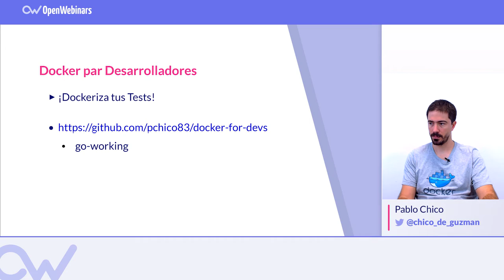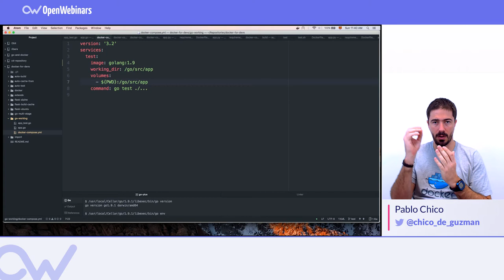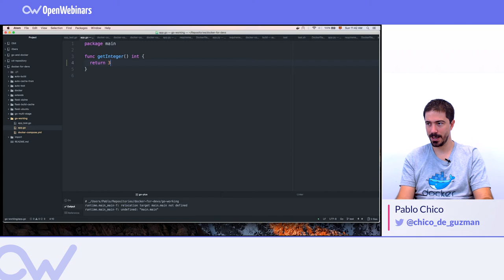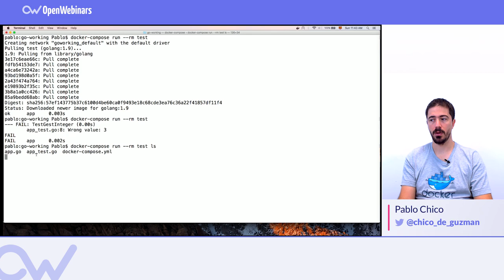DOCKERIZA TUS TESTS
Conoce la importancia y cómo Dockerizar tus test en 5 minutos.